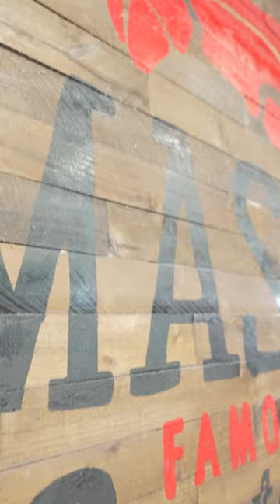Lobster Grill Cheese food test